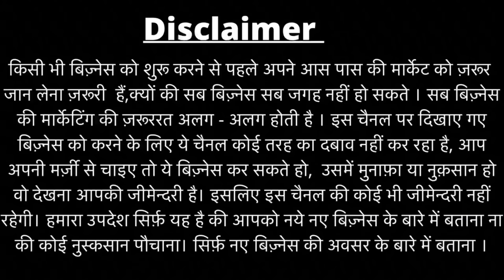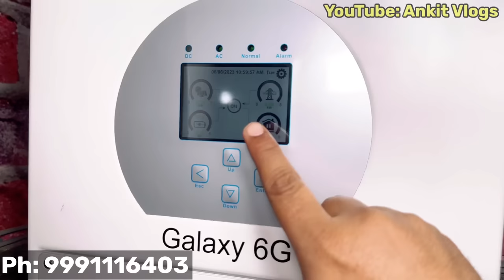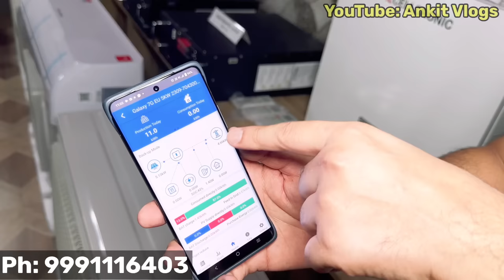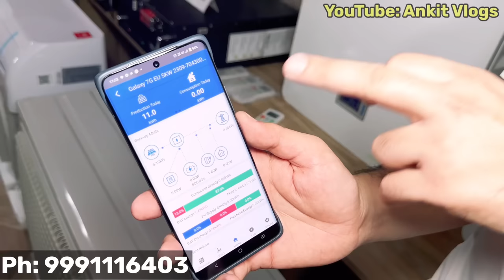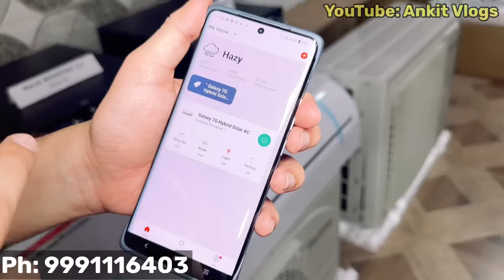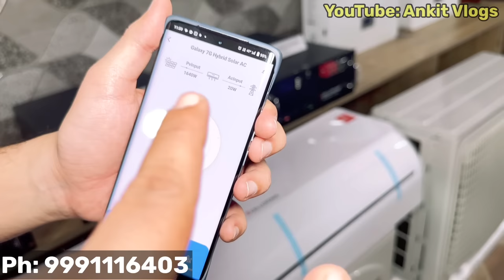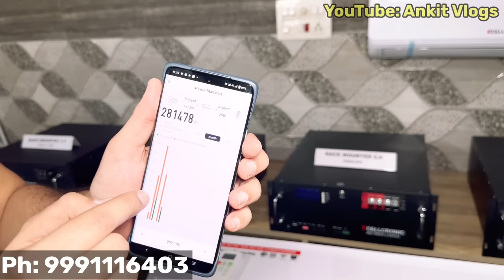INDIA में पहली बार Hybrid Solar AC | Cellcronic Solar Air Conditioner | पूरा दिन Free चलने वाला AC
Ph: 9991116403